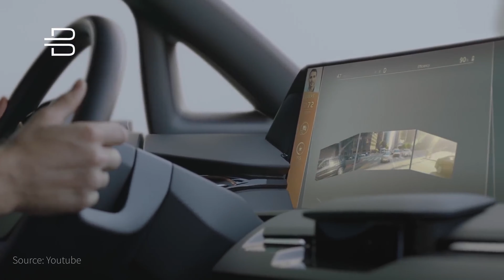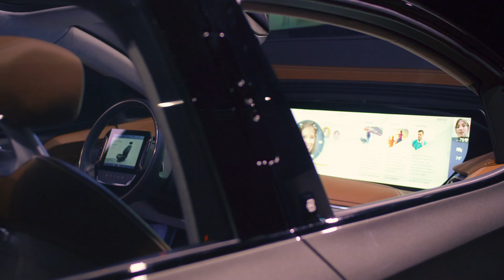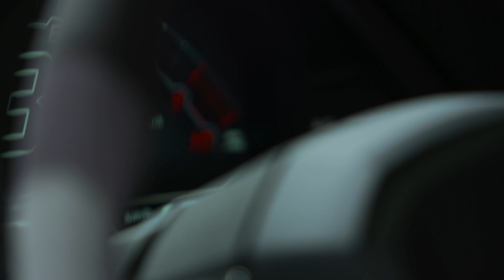You'll Go Crazy About These Cars!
The Frankfurt Motor Show just ended and let me tell you, you don't need a driving license to love the cars on display. The first "green" Lamborghini, the Lamborghini Sian, looks so edgy, we almost got a chassis cut. The Ramsmobile is more a futuristic tank than a car, selling for a devilish price. And Byton finally shows a production-ready car, though quite a bit delayed and less smart than before.